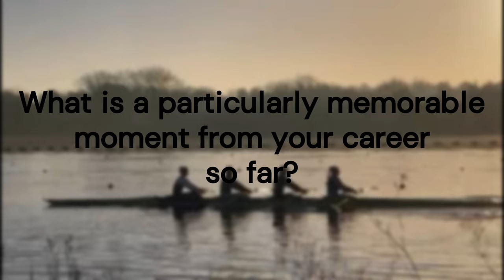Jenny Bates - Rowover Intro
Jenny is a Henley Royal Regatta winner and 2 x Henley Women’s Regatta and BUCS champion. She represents Oxford Brookes University Boat Club and is part of the performance sculling academy, run by British Rowing. She placed joint 6th at the Paris Olympic trials and is aiming to join the GB team full time within the next few seasons to hopefully work towards the Los Angeles Olympics. Alongside being a full-time athlete, supported by the National Lottery, she is a social media manager for a small beauty business and is a TASS athlete representative.